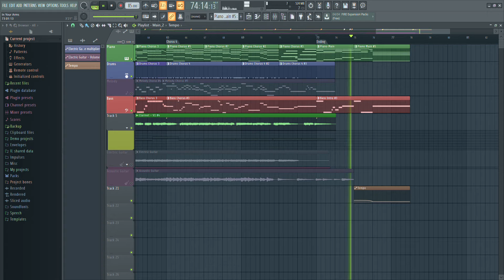FL Studio 20 Bug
Tempo automation is a horrible thing.